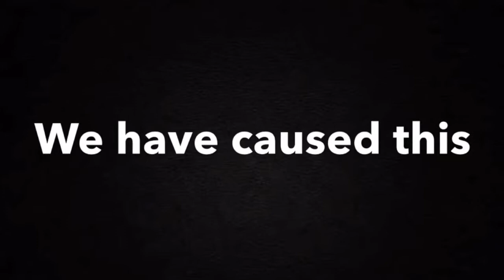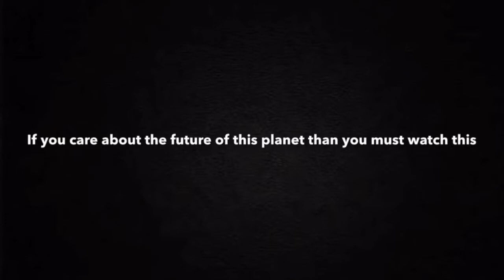Dying coral reefs documentary trailer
This is a documentary trailer I did in geography for oceanography on coral bleaching. We have a choice do we want to preserve nature which is the coral reefs or keep driving the economy never to see these corals again? That choice is ours!